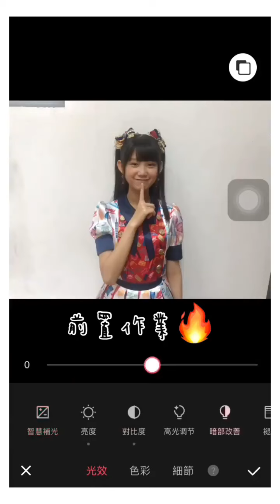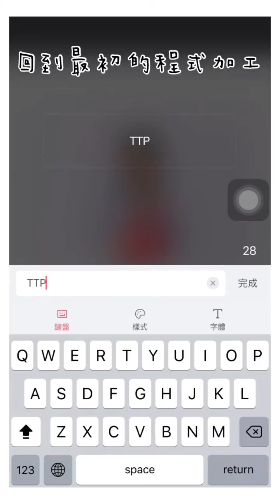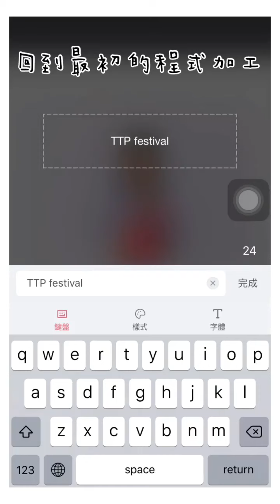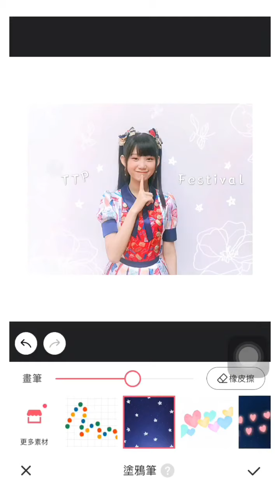AKB48 Team TP 林于馨 01的修圖小教室🔥🔥使用的程式有美圖秀秀.Snapseed.正方形さん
影片來源自 AKB48 Team TP 林于馨 IGTV
影片發布日期 2019年8月3日
AKB48 Team TP 林于馨
浪Live: 3686713